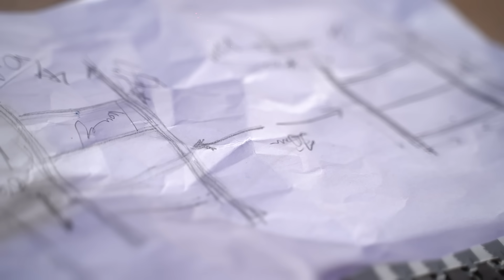Lidl Life Do – Μην τα κάνεις πατάτα με τα ράφια 🥔😅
O Aνδρέας Φυλακτού θέλει να αρχίσουμε να φτιάχνουμε πράγματα στο σπίτι με τα εργαλεία Parkside για αυτό κάνει την αρχή με κάτι εύκολο, όπως είναι η εφαρμογή ραφιών στον τοίχο 💪

Προϊόντα που πρωταγωνίστησαν:
Πιστόλι βαφής Parkside
Eπαναφορτιζόμενο δραπανοκατσάβιδο Parkside
Ανδρικά παπούτσια ασφαλείας Parkside
Ανδρικό παντελόνι εργασίας Parkside

Η Lidl ξεκίνησε τη δεκαετία του '30 με την ίδρυση της εταιρίας στο χώρο του χονδρικού & λιανικού εμπορίου ειδών διατροφής στη νότια Γερμανία. Σήμερα διαθέτει, με διαφορά, το μεγαλύτερο δίκτυο εκπτωτικών καταστημάτων ειδών διατροφής στην Ευρώπη και κατατάσσεται στις 10 πρώτες εταιρίες λιανικού εμπορίου ειδών διατροφής στη Γερμανία. Στο μέλλον, η LIDL θα εξακολουθεί να παίζει καθοριστικό ρόλο στη διάνοιξη καινούργιων αγορών, πάντα με το βασικό της στόχο να προσφέρει στους πελάτες την καλύτερη ποιότητα σε χαμηλές τιμές!H Lidl Cyprus άνοιξε το πρώτο της κατάστημα το 2010 και σήμερα, μετράει 16 καταστήματα και ένα κέντρο διανομής σε όλη την Κύπρο, απασχολώντας πάνω από 500 συνεργάτες.

Είμαστε περήφανοι που παρέχουμε στους πελάτες μας προϊόντα σύμφωνα με τα υψηλότερα στάνταρ ποιότητας, στις χαμηλότερες δυνατές τιμές και συνεργαζόμαστε στενά με τους προμηθευτές μας προκειμένου να το επιτύχουμε. Επιδιώκουμε την χρήση τοπικών προϊόντων όπου είναι εφικτό και το επιτυγχάνουμε μέσω της συνεργασίας μας με τοπικούς παραγωγούς και προμηθευτές.

Και αυτό γιατί είμαστε Μαζί σε κάθε φάση!